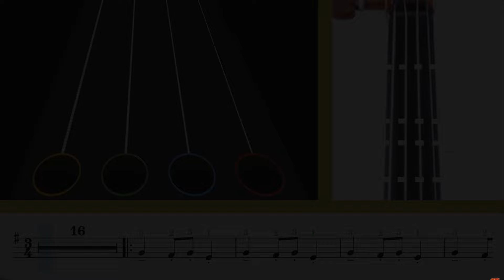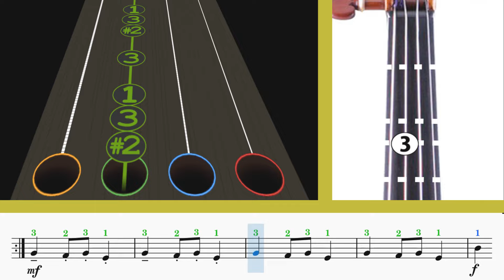Carol of the Bells | Violín Play Along🎻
Encuentra todas las partituras 🎼 y ayúdame a escoger la próxima canción👇🤩

Espero que la encuentres fácil de tocar💪, y te ayude a seguir adelante en el estudio del violín🎻

Producción Musical y Video
Sebastián Orozco